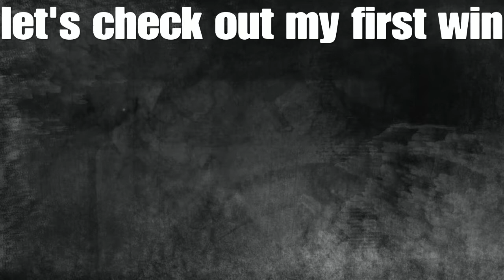my first season 7 win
Like and sub for more, tell me your thoughts on season 7 so far :)